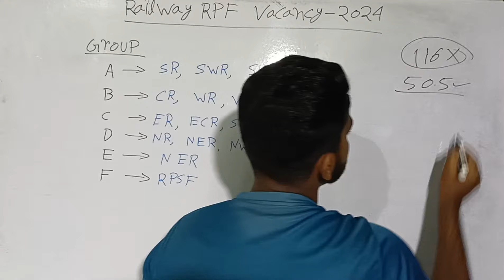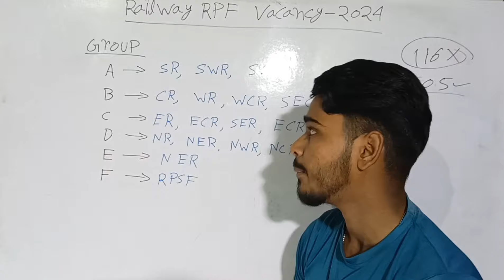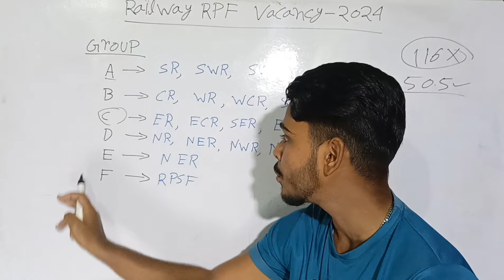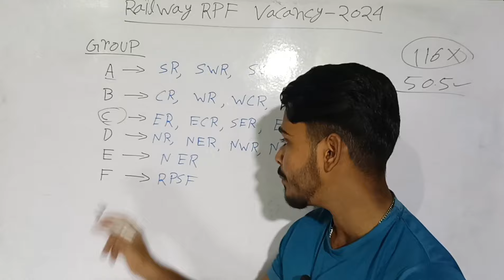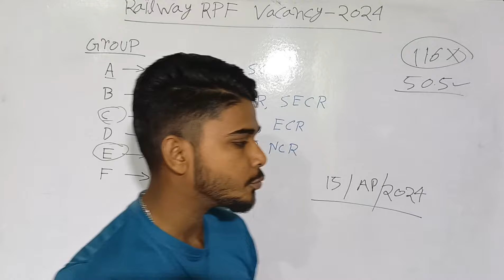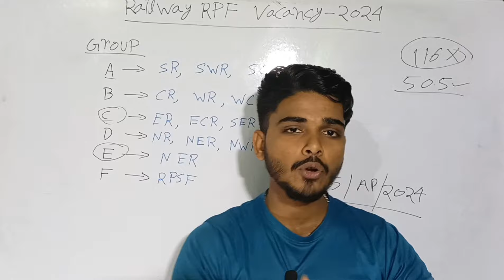😱 RPF এ 65 Marks পেলেও Selection পাওয়া যায় | RPF New Vacancy 2024 | RPF Recruitment 2024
Chakshu Books is the fastest
growing Educational Publisher
in India. Chakshu Books publish
study material for Competitive
Exams. Chakshu Books publish
more than 200+ titles every year
for Students in various languages
like English, Hindi, Sanskrit, &
More etc. Our USP is great and
precise content at right price at
the right time. We follow a very
unique layout &therefore,Chakshu
Books is the Choice of 1,00,000+
Students. FOR ANY QUERY
ABOUT BOOKS PLEASE CALL

How do l apply for RPF 2024